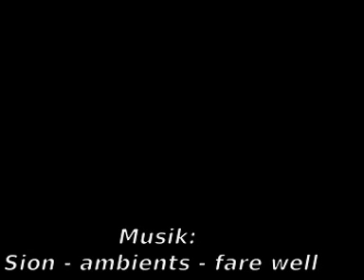RC Trimaran Waterworld ohne Original Filmmusik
rc-Trimaran; Modell-Nachbau aus dem Film "Waterworld" mit Kevin Costner.
Siehe auch: Baubericht auf der Seite und in der Zeitschrift "ModellWerft" 10/2011
(das gleiche Video wie schon mal von mir hochgeladen, allerdings, aus urheberrechtlichen Gründen, jetzt ohne die Original-Filmmusik)